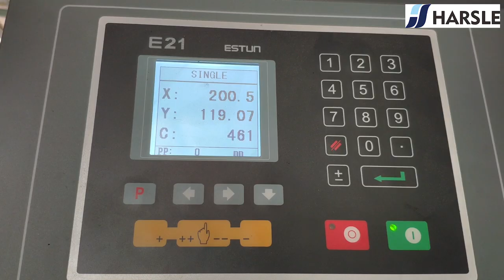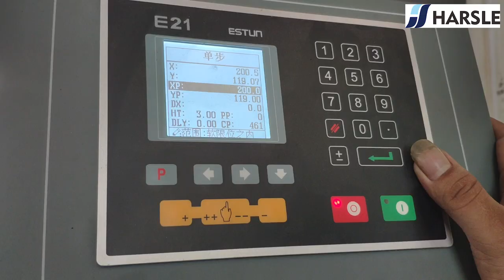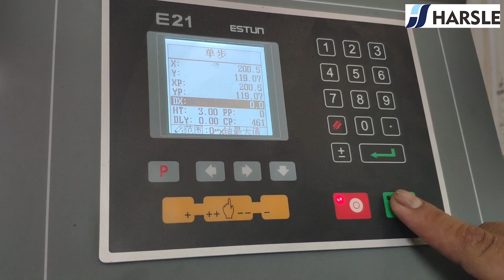Trouble Shooting- E21 NC Hydraulic Press Brake Ram Can not Come Down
HARSLE Provides the complete press brake training and maintenance service for all customers.